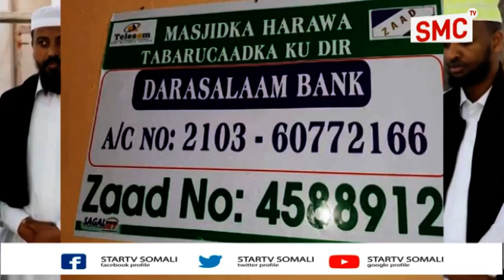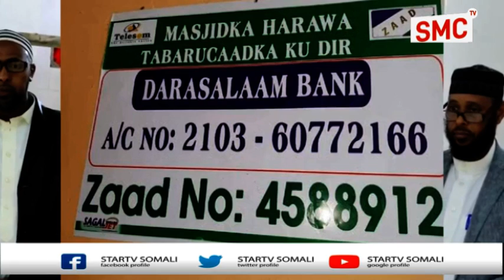Sheekh Maxamuudd shekh Xasan Ayaa Soo Kormeeray Dhismaha Masjid Harawaa Ee Magaalada boorame.